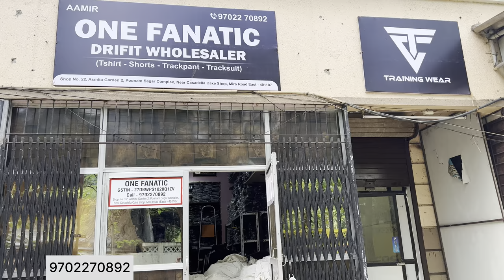Dryfit,Sports Wear Manufacturer / Buy Direct From Factory / Training View Brand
Chintan Vlogs Presents Dryfit,Sports Wear Manufacturer / Buy Direct From Factory / Training View Brand

ONE FANATIC
Shop No. 22, Asmita Garden 2 , Poonam Sagar complex, Near Casadella Cake shop, Mira Road East 401107

GSTIN - 27DBWPS1020Q1ZV

Our Gears
Camera 1
Camera 2

Garment wholesale market
Tamilnadu wholesale market
Wholesale business idea
Wholesale business
Wholesale market for clothes
Chintan vlogs mumbai
Chintan vlogs jeans